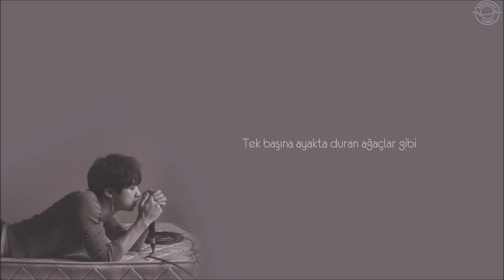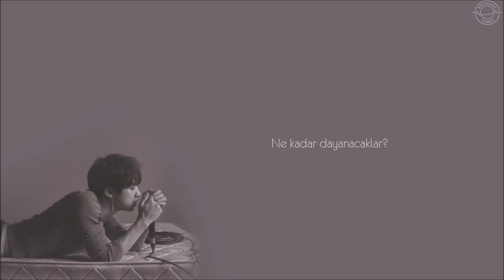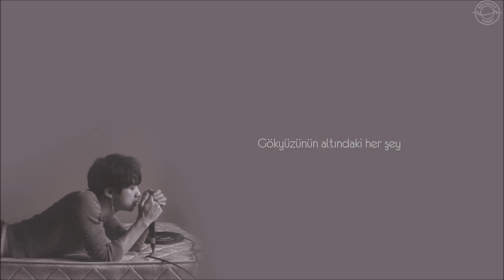[Türkçe Altyazılı] Jin - Autumn Outside the Post Office